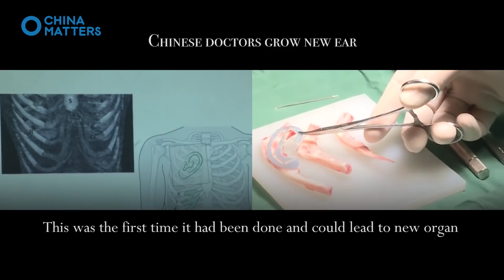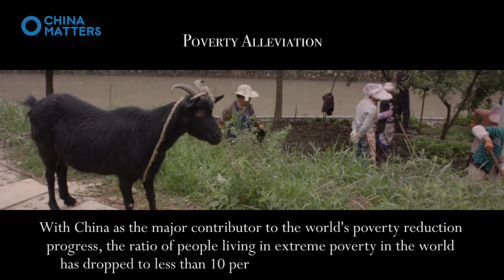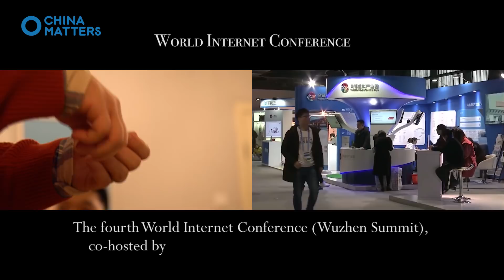What did China achieve in 2017? Future of Asia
China achieved a lot during 2017 and we wanted to show how China is helping the world by playing a game of charades. Some of the projects are a project to the moon, helping the poor, the Belt and Road Forum, and more. Coming along with us in this funny video about China and the world.